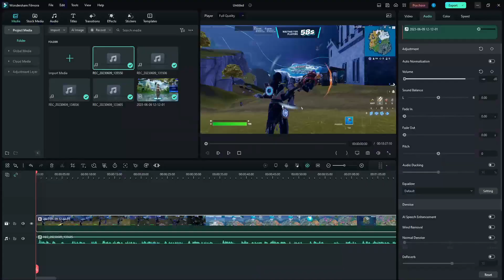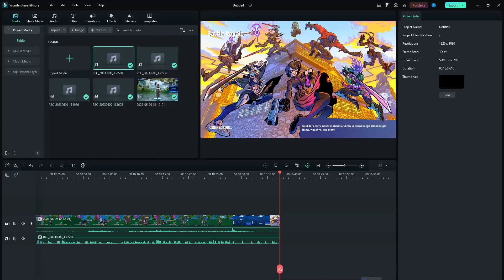My first win and the best landing spot of the season.